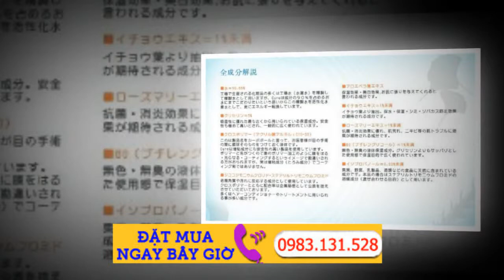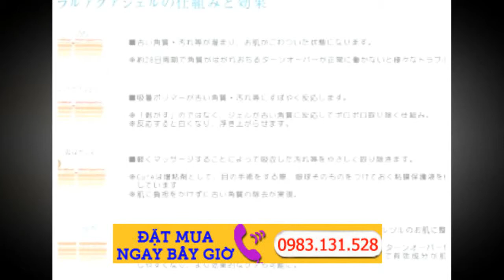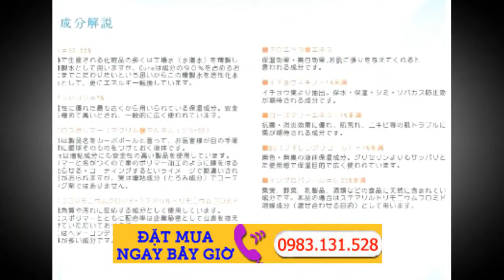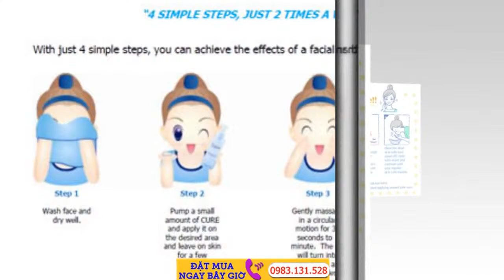Gel tẩy tế bào chết Cure Aqua - Shop Nhật Việt - Made in Japan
Gel tẩy tế bào chết Cure Natural Aqua là sản phẩm tẩy tế bào chết được ưa chuộng nhất ở Nhật Bản với 91% thành phần là nước, không chứa chất bảo quản, không chất tạo mùi nên hoàn toàn an toàn cho làn da. Cure Gel giúp tẩy lớp tế bào chết trên vùng da mặt và toàn thân, kích thích sự tái tạo mới của lớp da phía trong một cách phù hợp nhất để bạn có lớp da mới, mịn màn và tươi trẻ hơn

Nhà sản xuất: Cure, Nhật Bản
Quy cách: dạng gel, 250g/ tuýp